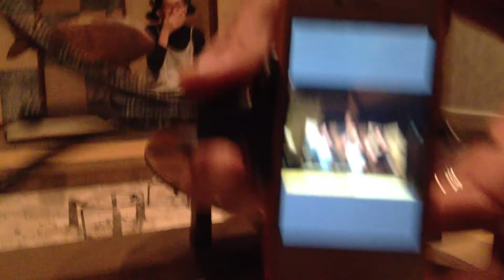頭巾結び vol.3: ヤマト結びトリオ、写真撮影風景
頭巾結びトリオにて、別の結び方、ヤマト結び。